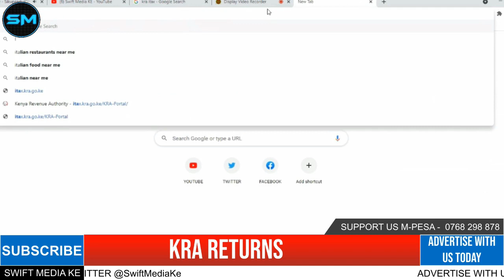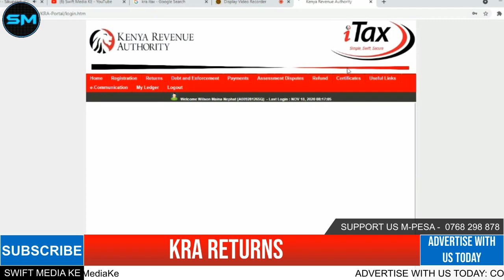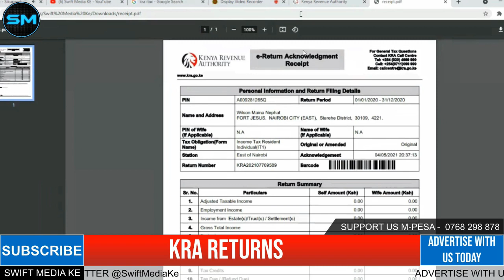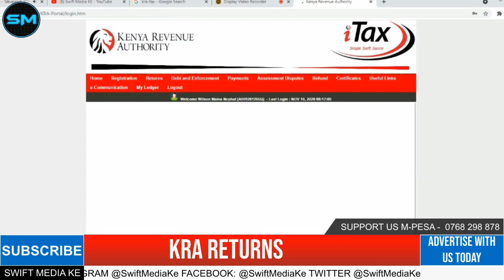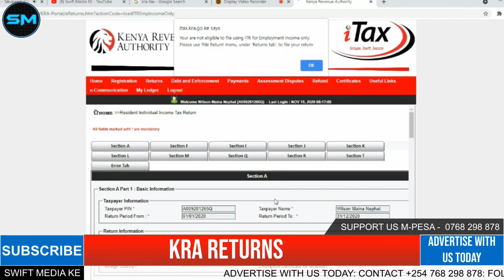How to File Kra Returns Online | Nil Returns / Using P9 Form 2021